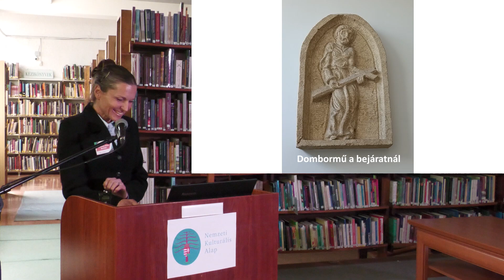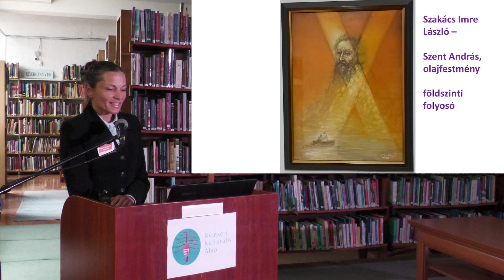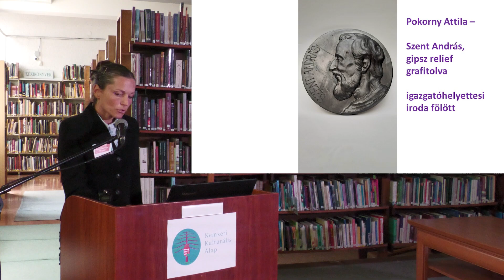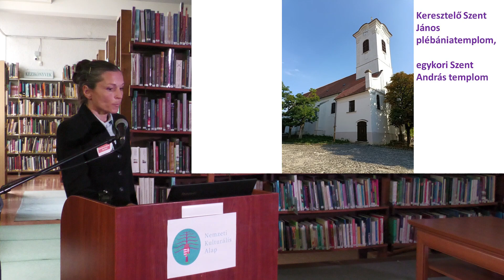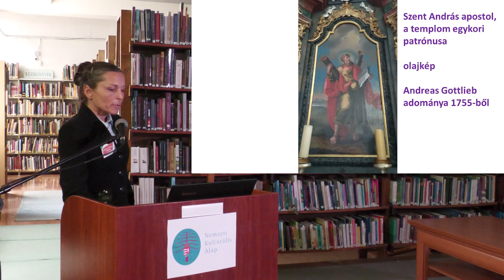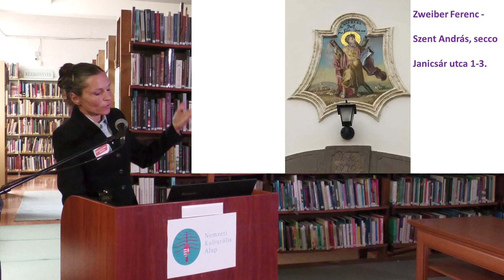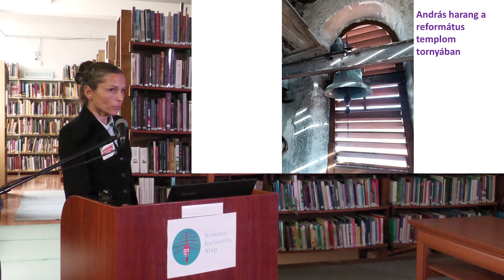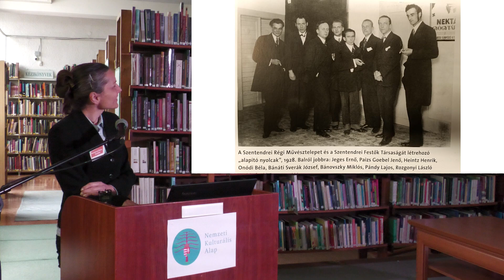SzentEndre és Szent András képzőművészeti alkotások tükrében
Komáromi-Raisz Borbála helytörténeti könyvtáros
Helytörténet és helyi közösség konferencia, 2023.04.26.
Hamvas Béla Pest Megyei Könyvtár, Szentendre